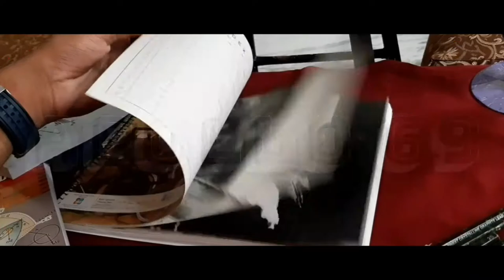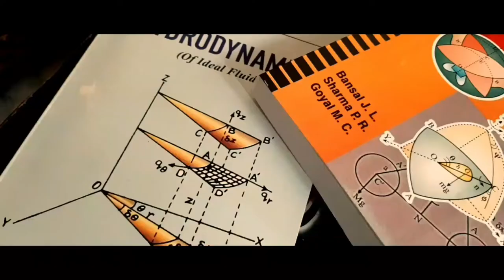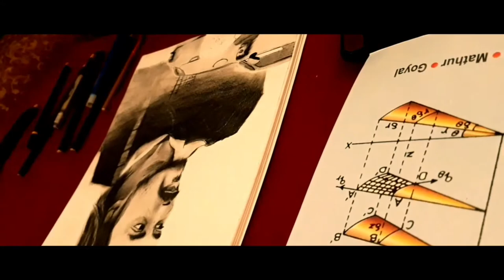Drawing "Qazee" From "YOU R AWESOME" ||N02 Customs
. COMMENT TRULY YOUR FEEDBACK IS MOST IMPORTANT.  Peace✌ . . . ..